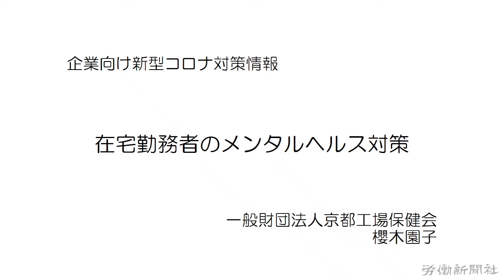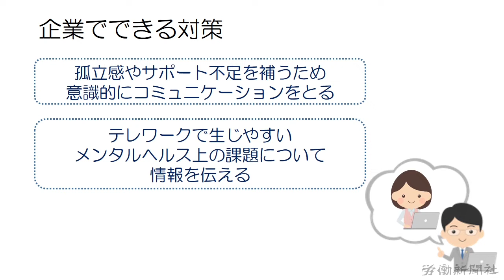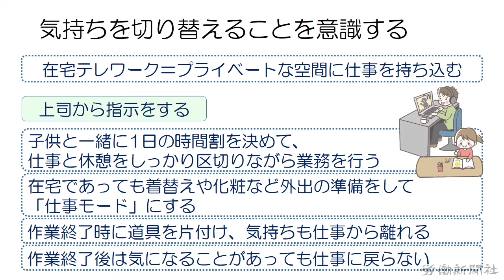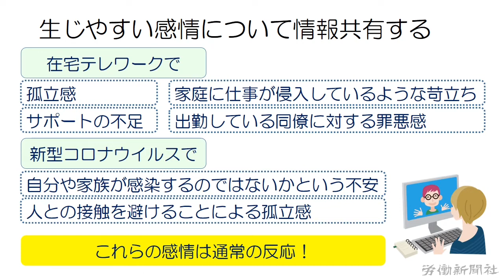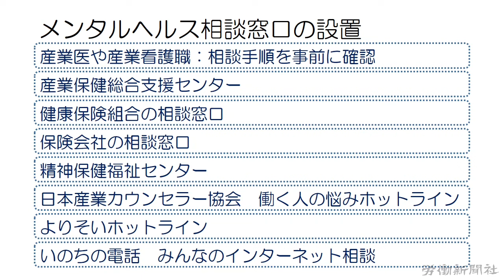【企業向け新型コロナ対策】在宅勤務者のメンタルヘルス対策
講師：（一財）京都工場保健会　櫻木 園子

【動画内容】
0:00:12～　本プロジェクトの目的
0:01:01～　プロジェクトメンバー
0:01:10～　課題の背景
0:01:44～　企業でできる対策
0:01:57～　コミュニケーションを図る
0:02:19～　気持ちを切り替えることを意識する
0:02:56～　生じやすい感情について情報共有する
0:03:27～　不安感への対応
0:03:54～　メンタルヘルス相談窓口の設置
0:04:47～　関連情報リンク